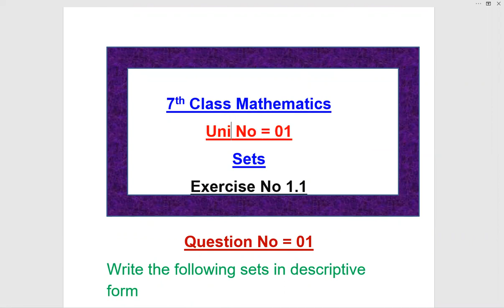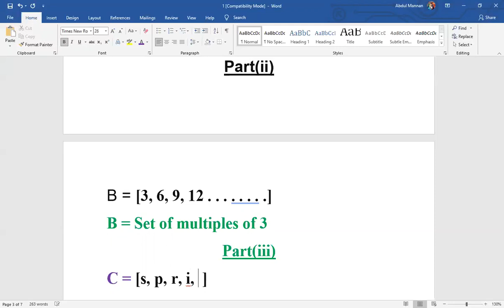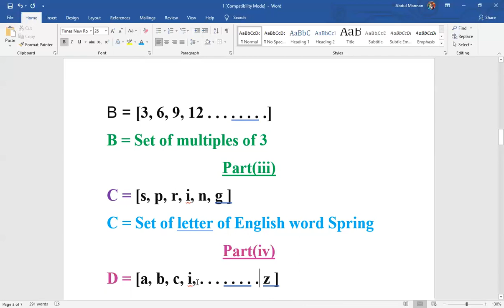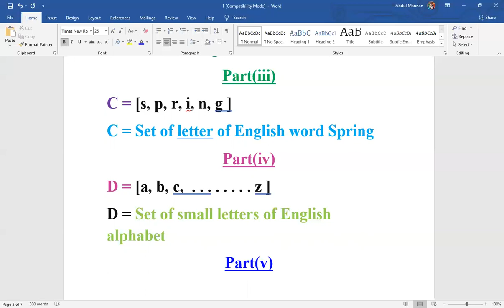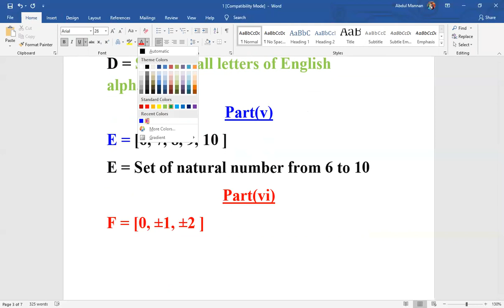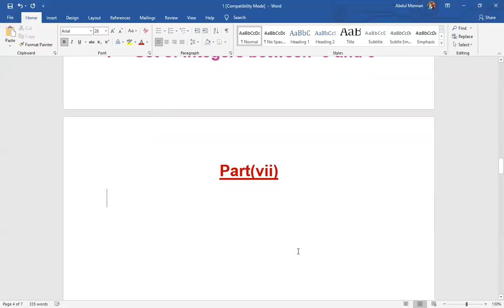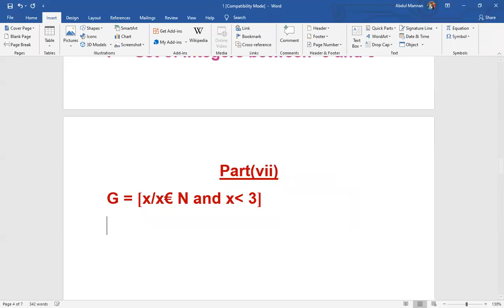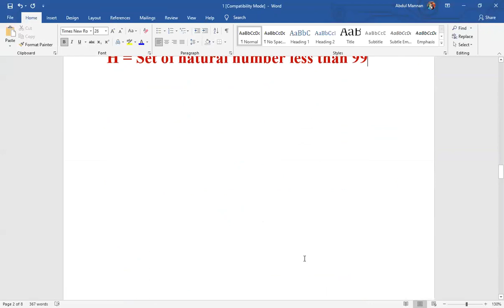7th class Maths chapter 1 | Sets| cbse| union of sets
In this online lecture, Muhammad Aslam  explains 7th Mathematics Chapter 1Sets in Urdu.